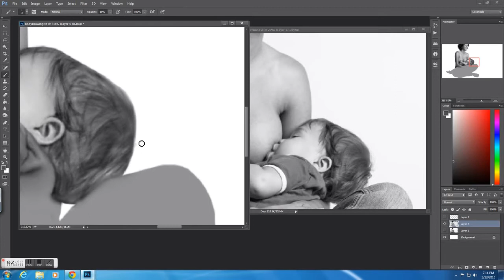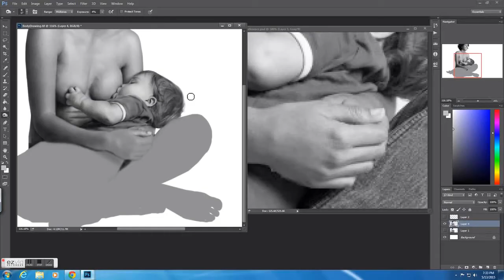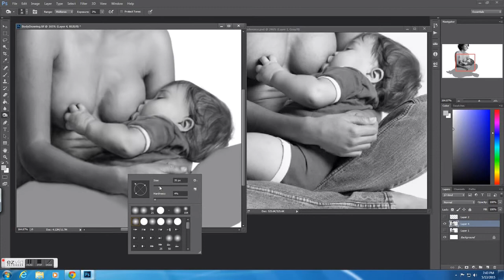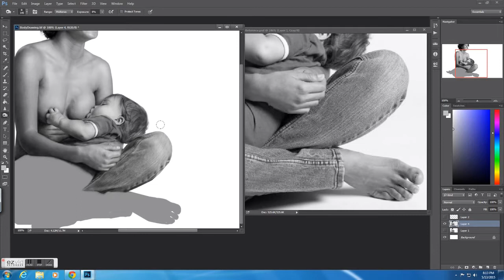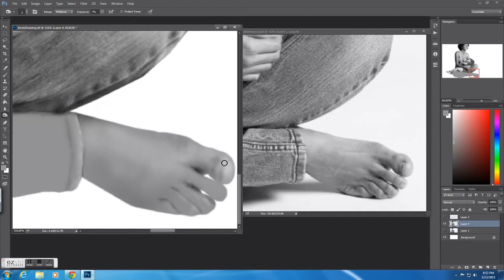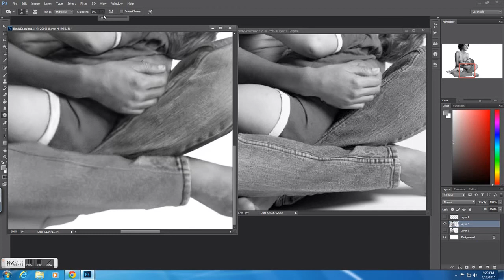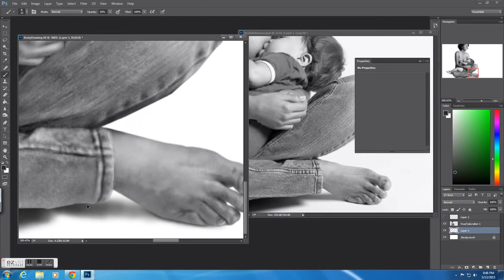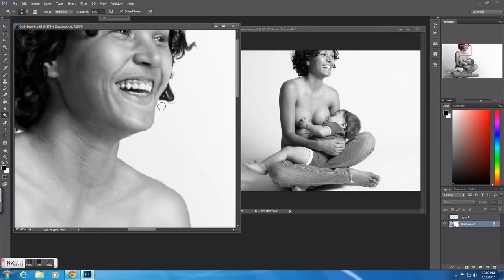Lady drawing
just me drawing on photoshop